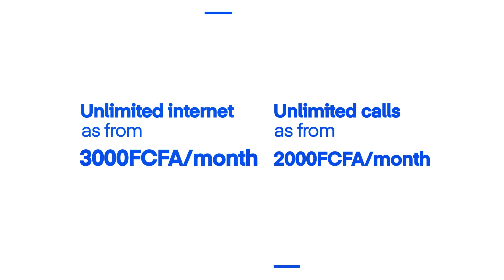Unlimited data with Glotelho Pay